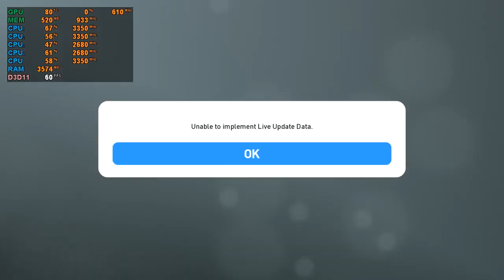AMD Ryzen 3 2200U Vega 3 - PES 2019 - ASUS X505ZA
Spesifikasi PC untuk PES 2019

Minimum:

OS: Windows 7/10 (64-bit OS required)
Processor: Intel Core i5-3470 / AMD FX 4350
Memory: 4 GB RAM
Graphics: NVIDIA GeForce GTX 670 / AMD Radeon HD 7870
VRAM: 2 GB
DirectX: Version 11
Storage: 30 GB available space

Recommended:

Processor: Intel Core i7-3770 / AMD FX 8350
Memory: 8 GB RAM
Graphics: NVIDIA GeForce GTX 760 / AMD Radeon R9 270X
VRAM: 4 GB
DirectX: Version 11
Setting Display :

Screen Mode : Windows Mode

System Specification

2x4GB DDR4